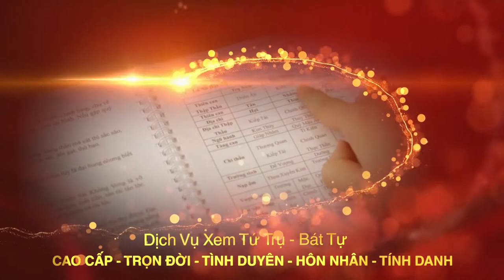Thầy Tam Nguyên tư vấn "PHONG THỦY NHÀ Ở" | PTTN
▶ Dịch vụ cung cấp:
1. Tư vấn lập Hồ Sơ Phong thủy Nhà đang ở, Nhà chung cư, Nhà xây mới, Văn phòng làm việc, Thiết kế hồ sơ Kiến trúc Phong thủy
2. Tư vấn lập Hồ Sơ Phong thủy nhà máy, quy hoạch khu đô thị
3. Tư vấn lập Hồ Sơ Phong thủy nhà thờ, đình, chùa, miếu, phủ
4. Tư vấn Thiết kế đặt để mồ mả Âm trạch
5. Dịch vụ xem ngày Cưới hỏi, Động thổ, Đổ mái, Nhập trạch, Khai trương, Mua xe, Ngày giờ sinh, Sim số phong thủy.
6. Dịch vụ Khai Quang, điểm Cốt, nạp Khí cho vật phẩm Phong thủy
7. Lập Hồ sơ Tư trụ - Bát tự Cao cấp, Tứ trụ - Bát tự Trọn Đời, Tứ trụ Bát tự Hôn nhân, Tứ trụ - Bát tự Tính danh, Tứ trụ - Bát tự Nhân duyên
8. Cung ứng, sản xuất, chế tác các Vật Phẩm, Pháp khí, Pháp cụ Phong thủy
9. Tài liệu, sách Văn hóa phơng đông, Ứng dụng App – WebApp, Đào tạo Phong thủy, Tứ trụ, Dịch học, Tử vi, Tướng học
▶ Địa chỉ:
VP HCM: 778/5 Nguyễn Kiệm, phường 04, quận Phú Nhuận, HCM
VP ĐÀ NẴNG: Tầng 12, Toà nhà 218, Bạch Đằng, Q. Hải Châu